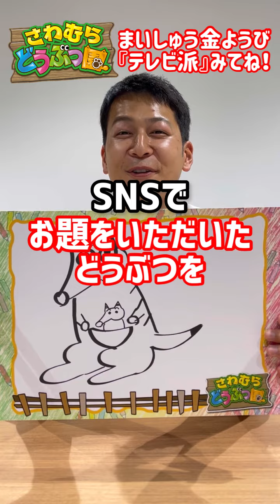お題「かんがるー」毎週金曜日は広テレ★テレビ派「さわむらどうぶつ園」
【広テレアプリ】で参加しながらテレビをみよう！
毎週金曜日は、テレビ派 さわむらどうぶつ園！

園長の澤村です！
2023年6月9日(金)のテレビ派さわむらどうぶつ園のお題は「かんがるー」
参加者数2468人中2253人が正解でした。

▼広テレアプリ(無料)から番組に参加してくださいね！
▼広テレアナウンサーTwitterもよろしく！